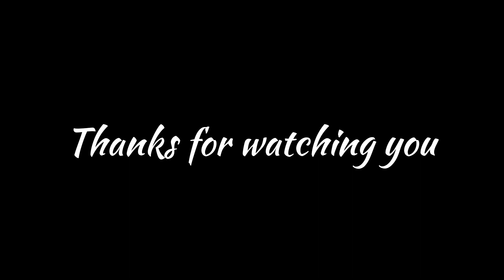𝙖𝙦𝙪𝙖𝙧𝙞𝙪𝙢 𝙛𝙞𝙨𝙝 𝙙𝙖𝙩𝙚😥💔||𝙛𝙪𝙡𝙡 𝙖𝙦𝙪𝙖𝙧𝙞𝙪𝙢 𝙨𝙚𝙩 𝙪𝙥